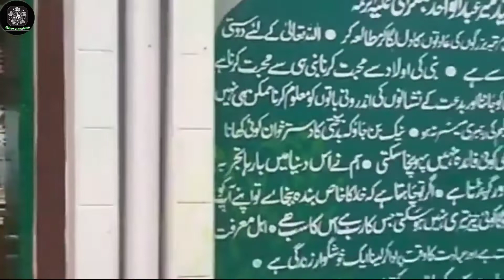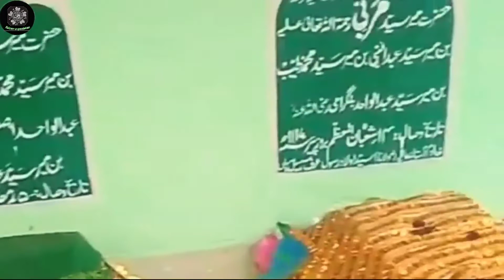Bilgram Sharif History || Sri nagar kaise bana bilgram aur Islam ka markaz || Khwaja Imadudin Bilgra